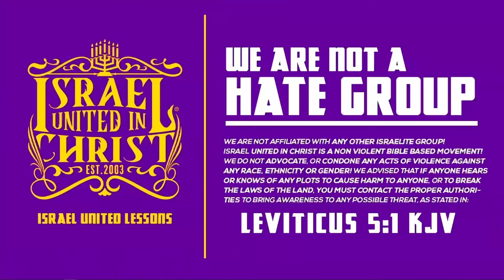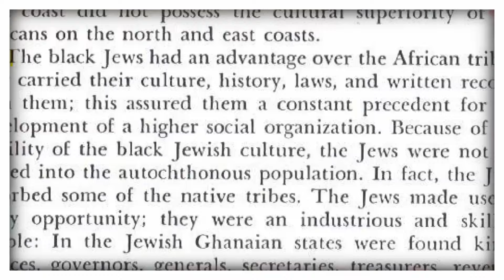UNCLE RUCKUS says white people were the first slaves